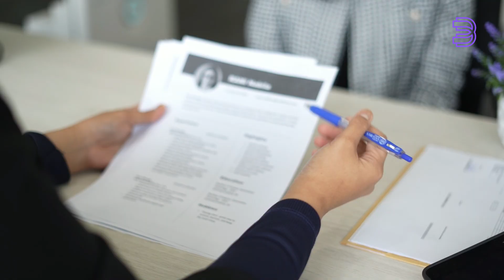Looking for a Job in Biotech & Pharma: Stop Applying & Start Getting Hired!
Do you feel stuck in a role that doesn’t excite you? Tired of being limited to lab work or patient management with your bioscience or clinical degree? It’s time for a career upgrade.

Join our expert-led 6-week masterclass designed to help you transition into high-paying biotech & pharma roles with confidence.

✅ Identify the best biotech career paths for your skills
✅ Learn how to optimize your CV, LinkedIn & job applications
✅ Master networking, interviews & salary negotiation
✅ Get hands-on coaching, live workshops & career consultations

🔗 Spots are limited!

🚀 Take the first step toward a fulfilling biotech career today!